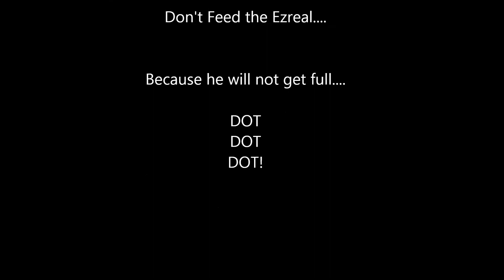[League of Legends] Don't Feed the Ez [~Der .Gaming~][HD]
Der YouKnow getting fed early game as AP Ez...

Not to smart for the other team.